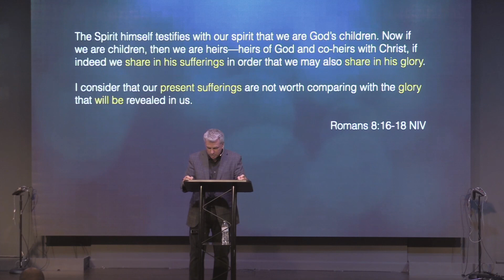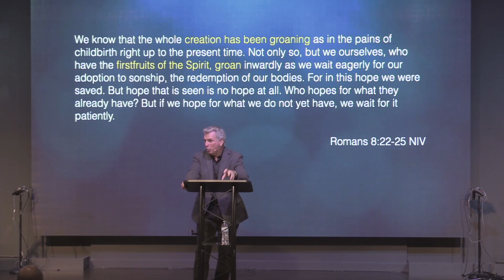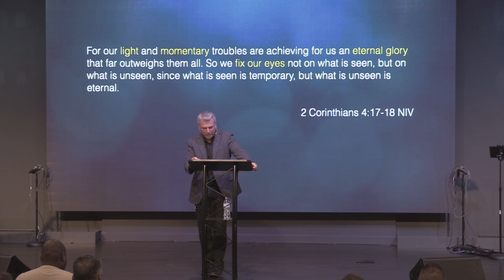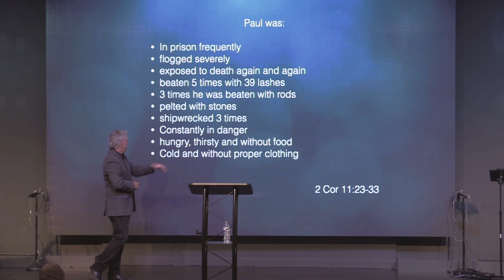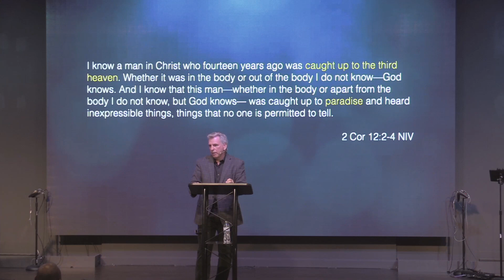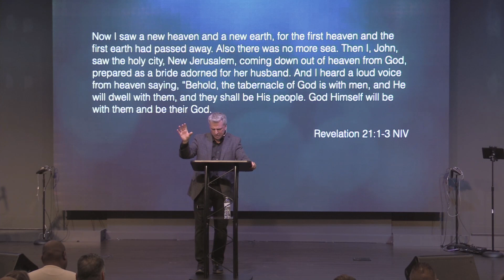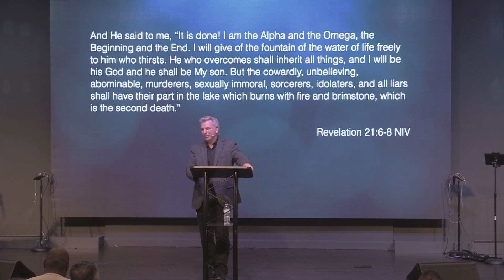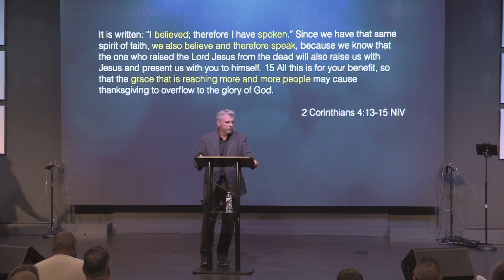Groaning to Glory | Pastor Troy Jent